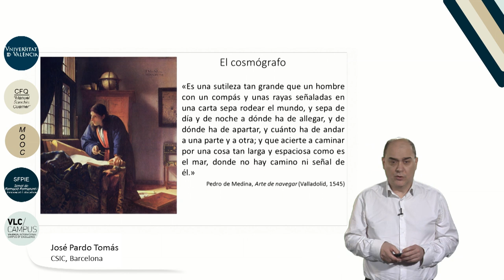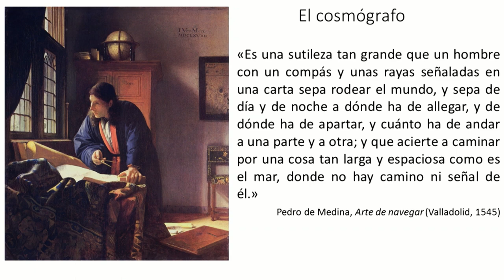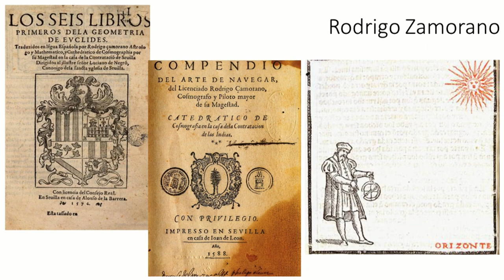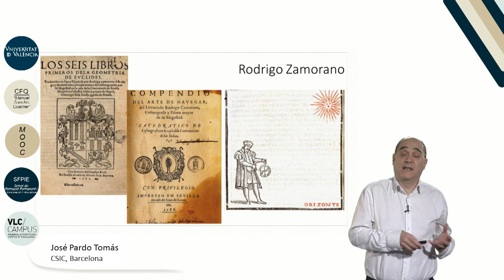4.3. Revolución científica II. Biografía: Rodrigo Zamorano, cosmógrafo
Autor: Pardo Tomás, José;
Serie: MOOC Historia de la Ciencia
Data: 2017
Resum: Rodrigo Zamorano fue catedrático de cosmografía y arte de navegar de la Casa de Contratación de Sevilla durante treinta y ocho años. Desde 1586 fue, además, Piloto mayor, encargado entre otras cosas de examinar a los pilotos de la Carrera de Indias.  Ser cosmógrafo en el Renacimiento suponía el dominio de un saber (matemático, astrológico, astronómico y geográfico), elaborado principalmente en las universidades, pero también de una serie de prácticas científicas vinculadas a la cartografía, la construcción de instrumentos y el llamado arte de navegar, que no pertenecían al escenario universitario, sino que procedían de las culturas artesanas.